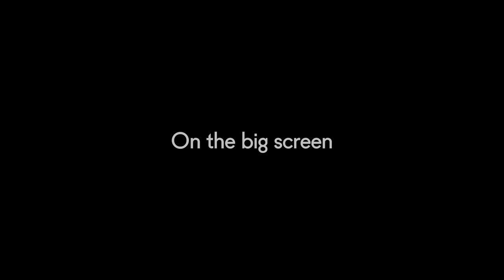Real to Reel: The Craft Film Festival 2019 Tour